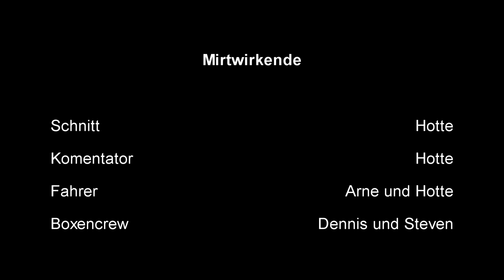Training 3h Rennen 2018 | RCN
Gerne könnt ihr auch unsere Website noch besuchen, auf welcher sich mehr Bilder erspähen lassen. Wir arbeiten außerdem weiter an ihr, um sie weiter mit Inhalt zu füllen.

Hallo und Herzlich Willkommen auf meinem YouTube Kanal.
Heute zeige ich euch unser neues Video vom 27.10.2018 aus der RCN. Euch erwartet ein Zusammenschnitt aus dem Training. Ich hoffe ihr habt viel Spaß mit dem Video und ich würde mich über eine kleine Bewertung freuen.
Euer Hotte